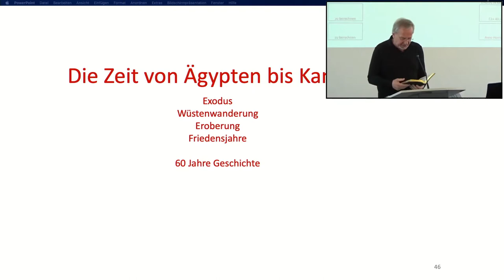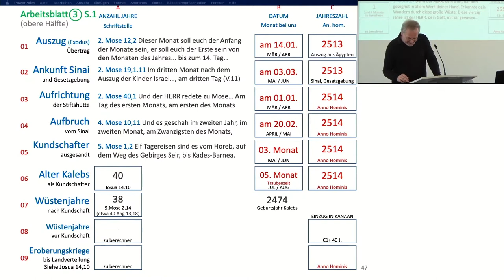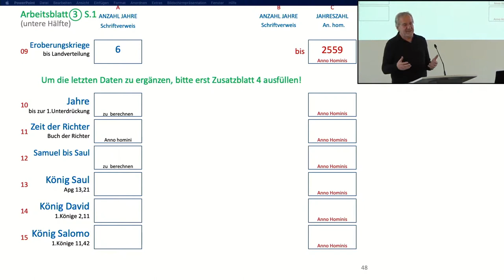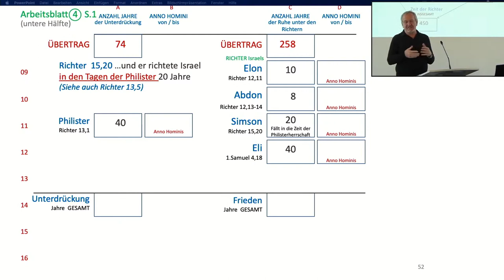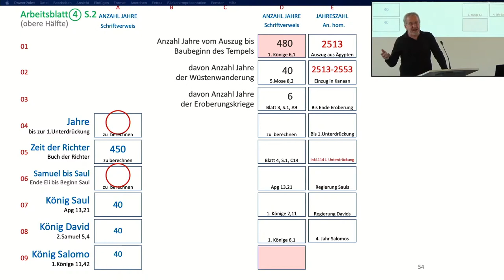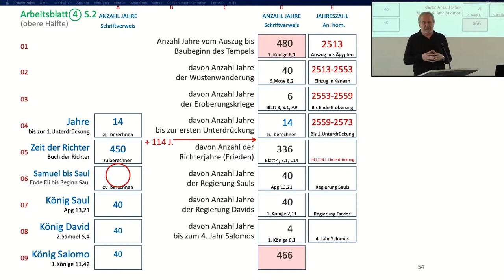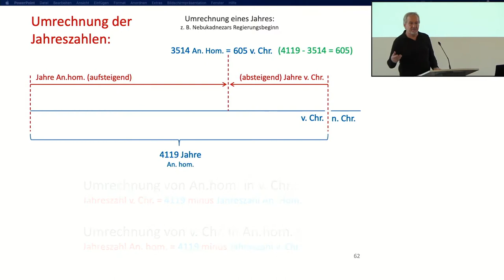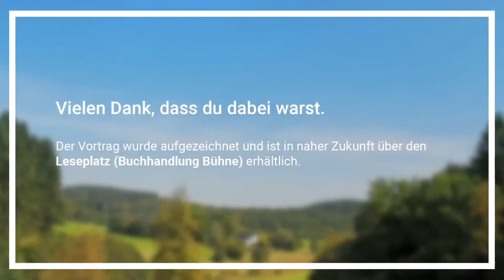Die Chronologie der Bibel Teil 3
In den Vorträgen werden alle biblischen Jahres- u. Datumsangaben erfasst und damit gezeigt, dass die Bibel in sich eine lückenlose Chronologie von Adam bis auf Jesus Christus aufweist. Es ist somit möglich, anhand der biblischen Angaben, hunderte von Ereignissen der Bibel genau zu datieren und in unsere Jahreszahlen vor und nach Christi umzurechnen und aufzulisten. Mit Erstaunen stellt man dabei fest, dass die so erarbeiteten Angaben exakt den Ergebnissen der Daten unserer Archäologen und Historikern entsprechen.
Während z.B. in dem hervorragenden Dokumentations-Video „Patterns of Evidence EXODUS“ noch die Frage offenblieb, ob sich die Ägyptologen oder die Autoren der Bibel in bestimmten Epochen geirrt haben, wird nun klar, dass beide genau richtig liegen! Auch viele spätere Ausgrabungen und deren Datierungen werden durch die biblische Chronologie bestätigt. Geschichte wird so lebendig wie noch nie, und die Bibel, welche die ältesten Schriften der Menschheit enthält, erweist sich als absolut glaubwürdig und zuverlässig!